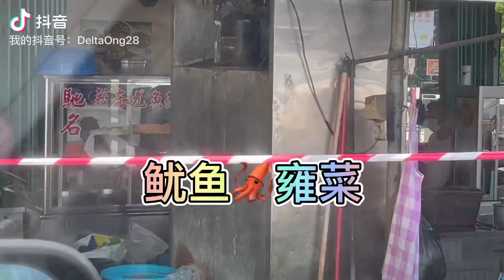《马来西亚美食🇲🇾43》新光茶室 ( 著名鱿鱼雍菜 )你去吃了吗？朋友告诉我到了Gurun必吃美食鱿鱼🦑雍菜。